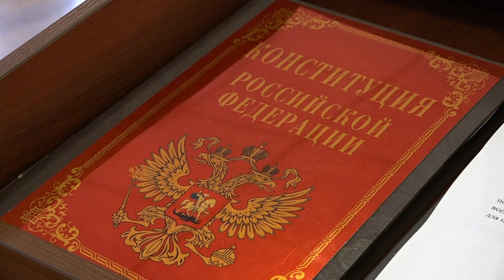Новые главы Афипского и Азовского поселений официально вступили в должность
Инаугурация новых руководителей местных администраций состоялась на открытых сессиях Советов в торжественной обстановке. В Афипском поселении главой избрана Юлия Вакуленко, в Азовском – Василий Беренский.